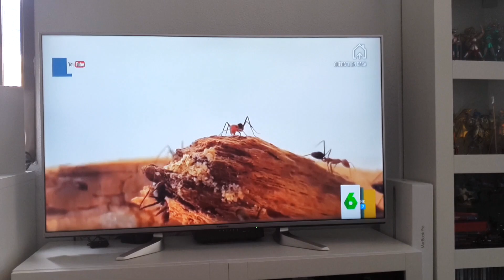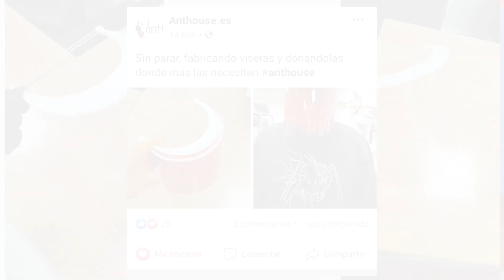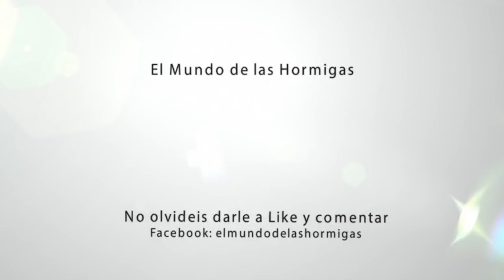Mandíbulas Trampa!! Esta Hormiga es de otro planeta 😱 - Anochetus ghilianii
Mandíbulas Trampa !!!
Atención a la nueva especie de hormiga que llega el canal.. una hormiga preciosa y realmente única, la Anochetus ghilianii. Unan hormiga del sur es españa y el norte de africa con unas características realmente peculiares ..

*Estas hormigas han sido prestadas por un criador y serán devueltas a él en unos meses  una vez las estudiemos y aprendamos de ellas* Este video se hace para verlas , estudiarlas e informar sobre esta especie, y como recalco en el video en ningún caso se anima en el mismo al expolio de hormigueros* cuidemos su hábitat*

Si es la primera vez que estas aqui, mi nombre es David y esto es EL MUNDO DE LAS HORMIGAS. Quédate por que vas a ver cosas impresionantes sobre estos bichejos.
De esa forma agradecerás mi trabajo y lograras que el canal siga adelante.
YA SOMOS MAS DE 1 MILLON DE PERSONAS AQUI :)  GRACIAS!